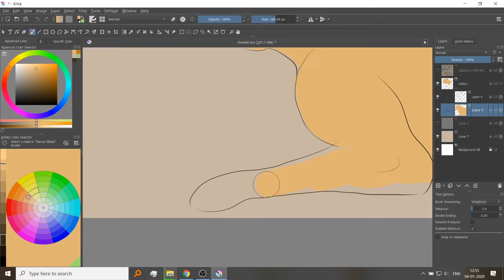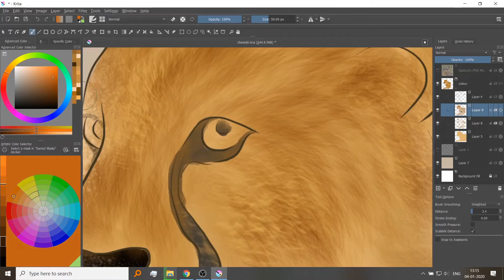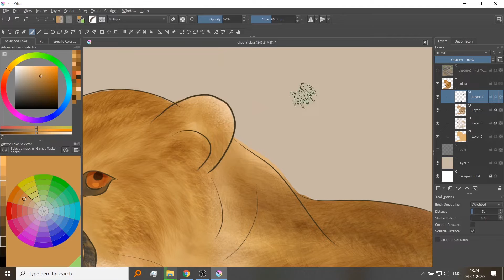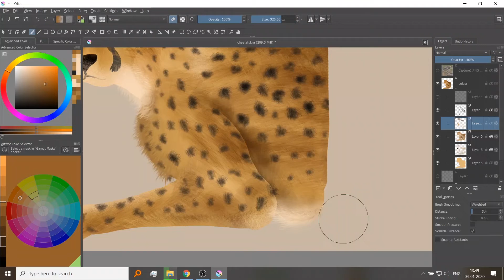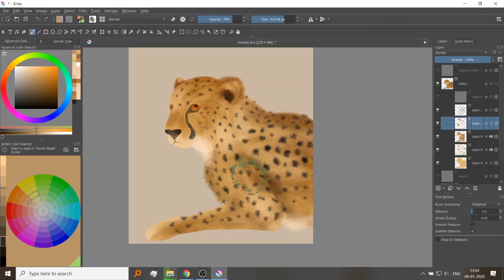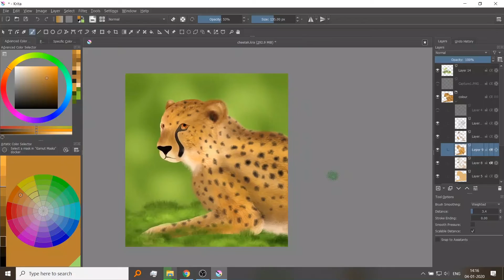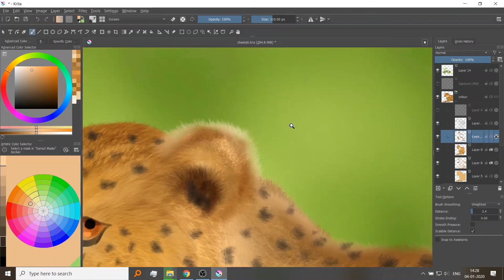Cheetah SpeedPainting in Krita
This is a video showing the painting process of a cheetah in Krita [ Speed up ]
My Wacom Intuos tablet